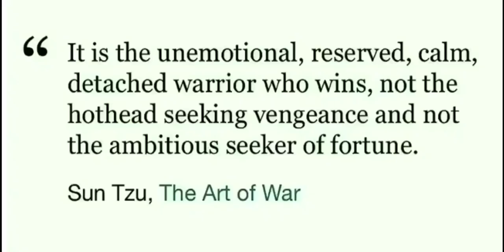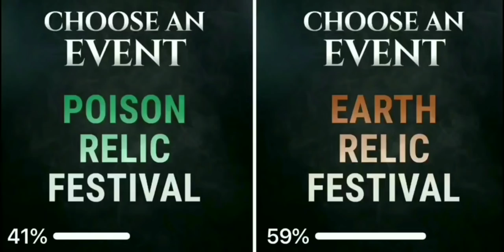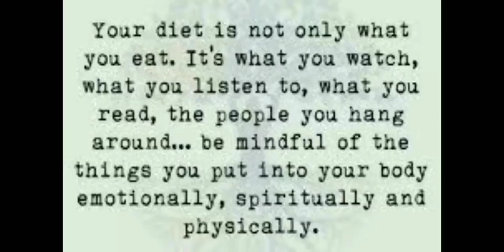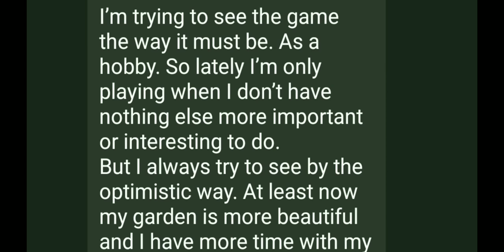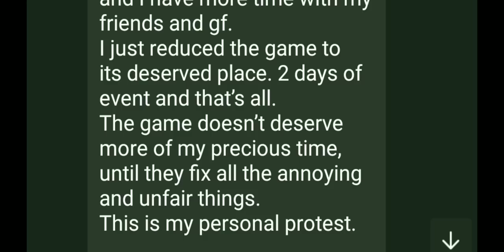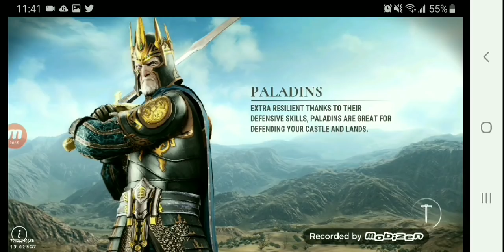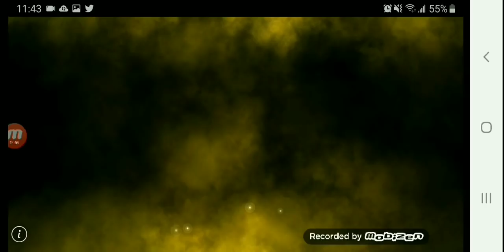PLAYER SHOWCASE | 3000 | ALMARAND | BETRAYAL | THEATERS OF WAR | HORDE | DAWN OF TITANS